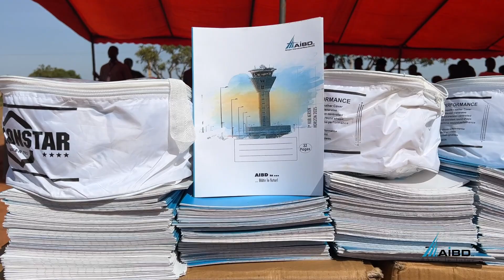AIBD RSE REMISE DE FOURNITURES SCOLAIRES ET D'EQUIPEMENTS SPORTIFS A KEUR MOUSSA PAR LE DIRECTEUR.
SITE DE RECASEMENT DE KEUR MOUSSA: Le directeur général de l’AIBD offre des kits scolaires et des équipements sportifs aux populations. L’AIBD poursuit sa politique sociale. En visite au site de recasement, le directeur général, Abdoulaye Dièye a remis, ce jeudi 3 novembre 2022, aux populations des kits scolaires et des équipements sportifs. Il a également donné des instructions pour la réfection des infrastructures et équipements socio-collectifs, à savoir la mosquée, l’école et la case de santé. Le directeur général de l’AIBD, Abdoulaye Dieye perpétue la tradition sociale de la boite. En visite au site de recasement de Keur Moussa, il a remis des kits scolaires aux populations afin d’accompagner les élèves et soulager les pères de famille mais également des équipements sportifs aux ASC. Selon lui, il s’agit d’un geste qui s’inscrit en droite ligne de la politique du Président de la République qui a fait de l’éducation et de l’épanouissement de la jeunesse un marqueur de sa politique sociale. « L’éducation est l’un des socles sur lequel repose le développement. Depuis son accession au pouvoir, le Président a érigé l’éducation en priorité, comme en atteste la part du budget national consacrée à ce secteur », a déclaré Abdoulaye Dieye. À ses yeux, cette option s’explique par le fait que le Sénégal fait du capital humain un ressort essentiel de sa trajectoire d’émergence (axe 2 du Plan Sénégal Emergent) afin de diversifier son économie, de développer l’harmonie sociale et de renforcer la stabilité politique. Dans le secteur de l’éducation, estime le directeur général d’Aibd sa, cette politique s’incarne dans le Programme d’amélioration de la Qualité, de l’Equité et de la Transparence de l’Education et de la Formation (PAQUET-EF). « Comme vous le voyez, le Président Macky SALL œuvre inlassablement à mettre en place un système éducatif inclusif qui ne laisse personne au bord de la route. Il est convaincu que le futur de nos enfants se construit aujourd’hui et que l’émergence passe par une école de qualité avec des élèves bien formés, des enseignants engagés et épanouis et des parents fortement impliqués dans la marche de l’école. C’est le lieu pour moi de saluer les nombreux sacrifices consentis par les parents pour permettre à leurs enfants de bâtir un avenir meilleur », a ajouté Abdoulaye Dièye. Témoignant toute sa satisfaction d’être aux côtés des populations, il assure que l’AIBD va continuer d’encourager l’excellence dans le domaine sportif, de pérenniser cet accompagnement et la bonne collaboration avec les populations. Dans ce cadre, Abdoulaye Dièye a donné des instructions à ses services pour la réfection des infrastructures et équipements socio-collectifs, à savoir la mosquée, l’école et la case de santé. Sans oublier la politique d’autonomisation des femmes à travers le renforcement du soutien financier.